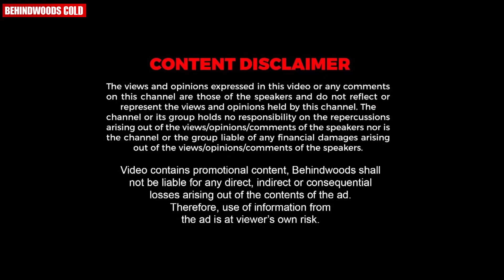3000 പെൺകുട്ടികൾക്കിടയിൽ പഠിക്കുന്ന ഒരു ആൺകുട്ടി 🥰😍 | CHOCOLATE സിനിമയെ വെല്ലുന്ന കഥ ❤️😘